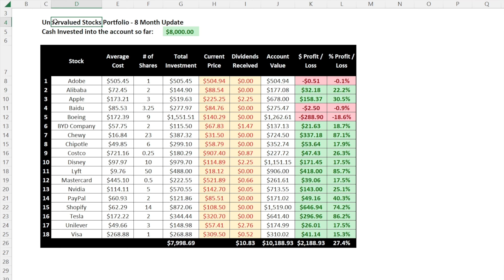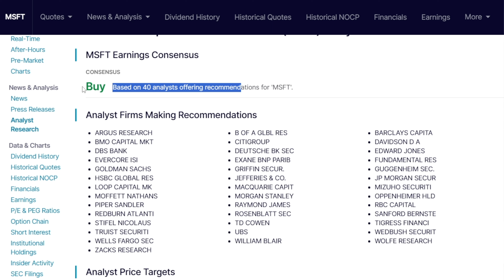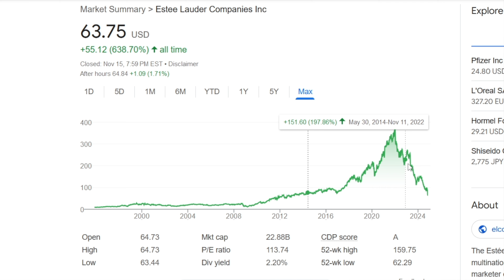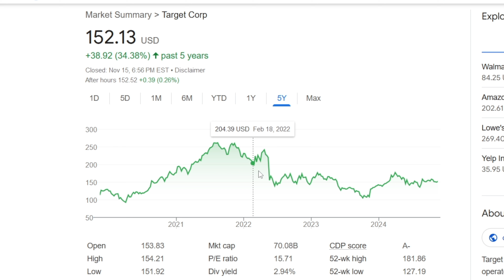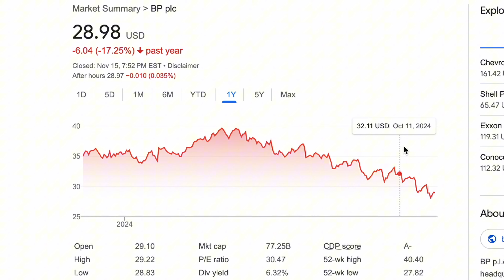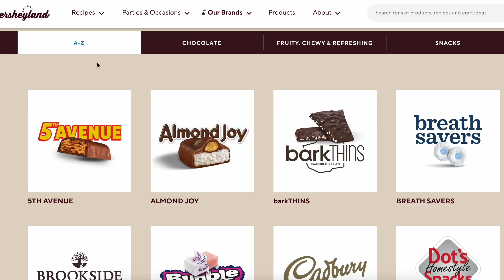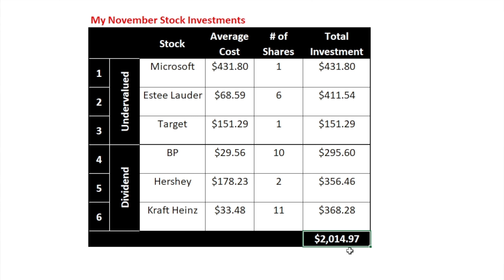ACCOUNTANT EXPLAINS: 6 Stocks I Bought in November 2024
In November 2024, I invested $2,000 of my own money in 6 different stocks. 3 of them are dividend stocks and 3 are growth / value stocks with potential to go up in price.

In this video, I'll share with you all the 6 stocks I bought earlier this month and why I decided to invest in them specifically.

If you're looking for stocks to buy in November 2024, then this video might be for you.
My background:
- Finance Manager at a top tech company (FAANG)
- Licensed CPA
- MBA graduate from Columbia University